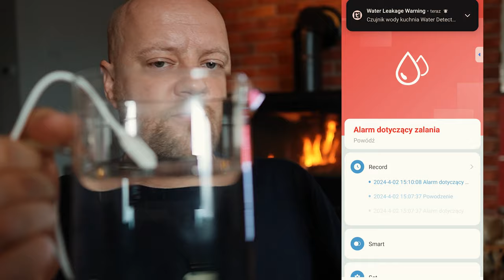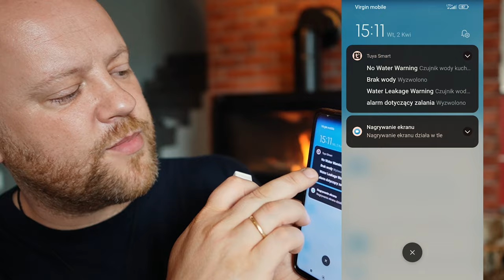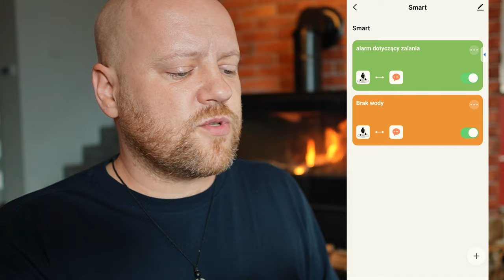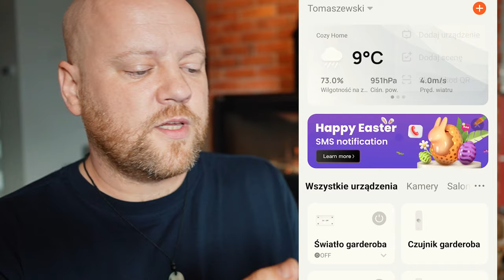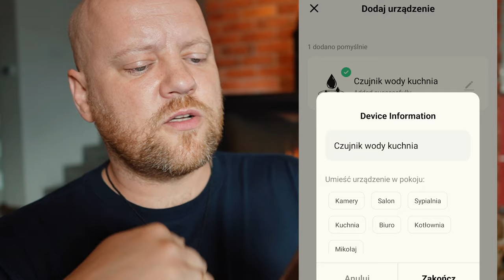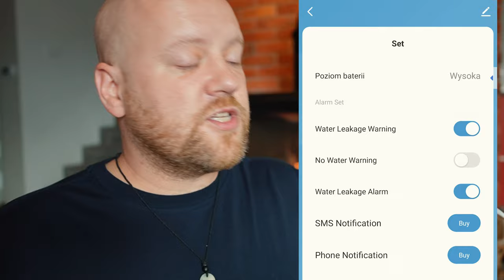SMART DOM - Czujnik ZALANIA Wodą i Możesz Spać Spokojnie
Czujnik wody tuya